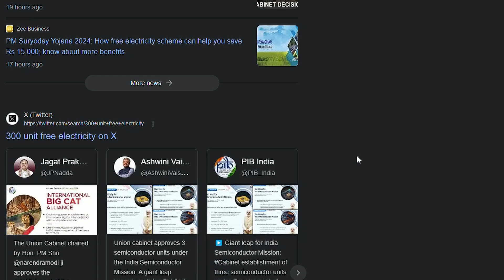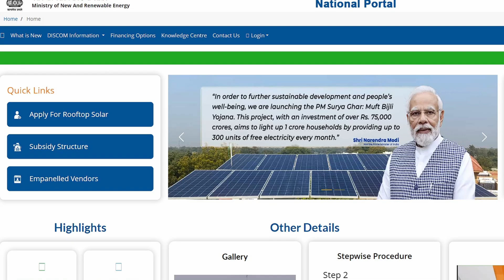300 Unit free Rooftop Solar Scheme - PM SURYA GHAR - Detailed information in Tamil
In this video we going to discuss about Central Government Solar Rooftop Scheme details . Few information we understand in wrong way which we going to clarify it in this video.